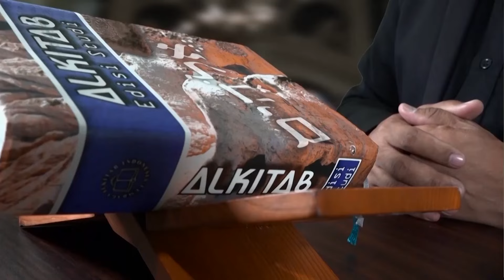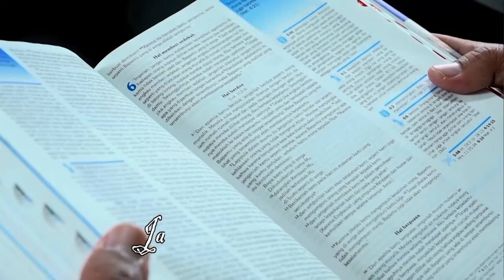Penyebab Kehancuran Salomo | Ps. Rusli Monoarfa | SG-1203. Kamis, 11/04/2024